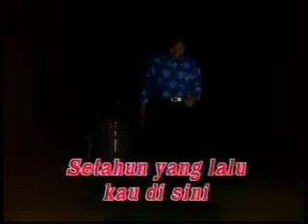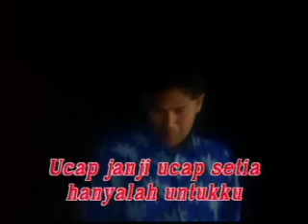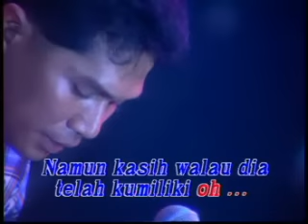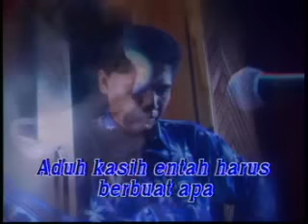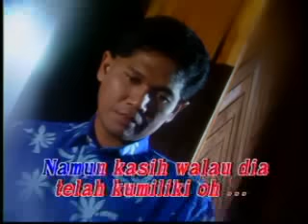Obbie Messakh - Yang Kusayang Pandai Berdusta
Obbie Messakh -  Yang Kusayang Pandai Berdusta (Official Music Video)
Vocal : Obbie Messakh
Song by :Obbie Messakh
@PT Virgo Ramayana Music & Entertainment

Malam ini
kusendiritanpa dirimu
Kuratapi kisah kasih
yang pergi berlari
Mungkin disana
dia sedang tertawa
Aku yang disini
menangis sedih

Malam itu
Setahun lalu kau disini
Ucap janji ucap setia
hanyalah untukku
Habislah sudah
apa yang kumilikki
Dalam diri ini
kaupun berlari

Mana janji janji manis dulu
Semanis kembang gula yang merah
Tak kubayangkan kau yang kusayang
Pandainya kau berdusta

Tulus cintaku seputih merpati
Kau balas licik seperti ular
Kejamnya kejam dirimu kasih
Terlalu kau terlau

Aduh kasih
terlanjur memang salah diri
Aduh kasih
entah harus berbuat apa
Namun kasih
walau dia telah kumiliki oh...
Percayalah kasih namamu abadi
Dalam hati ini